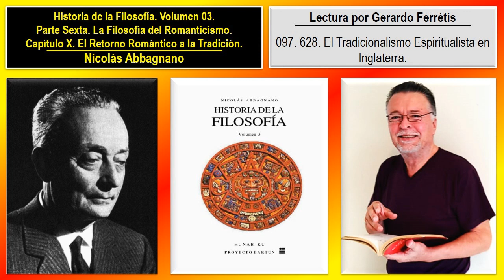Historia de la Filosofía. Volumen 03. 097. 628. El Tradicionalismo Espiritualista en Inglaterra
Historia de la Filosofía. Nicolás Abbagnano. Volumen 03. 097. Parte Sexta. La Filosofía del Romanticismo. Capítulo X. El Retorno Romántico a la Tradición. 628. El Tradicionalismo Espiritualista en Inglaterra.